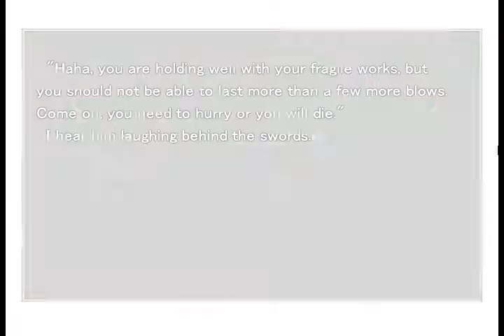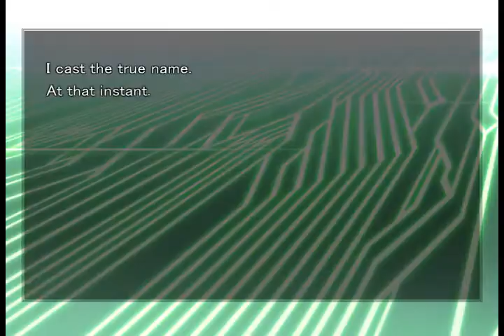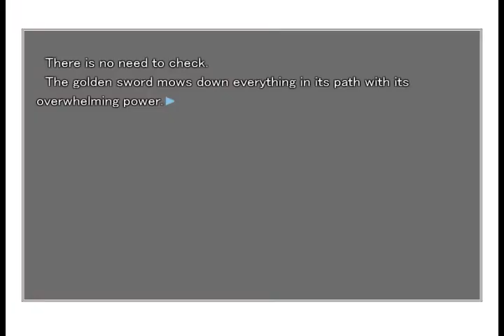Emiya (fate/stay night ost)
A tribute to Emiya and his awesome fight.  I can't do it justice, because when you remove the sfx of swords clashing and Gilgamesh crying if loses some of the impact.  UBW!

soon private